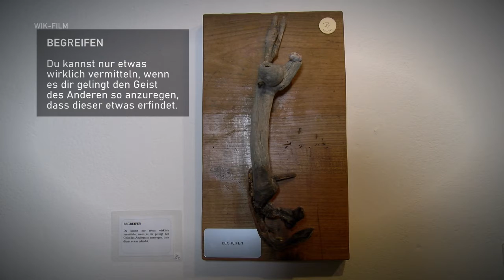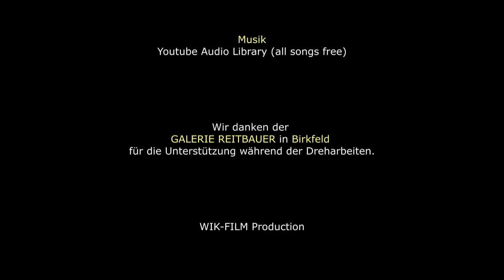Verkörperungen - BEGREIFEN, VERWURZELUNG, BLICKKONTAKT, WACHSTUM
Exponate: BEGREIFEN, VERWURZELUNG, BLICKKONTAKT, WACHSTUM.